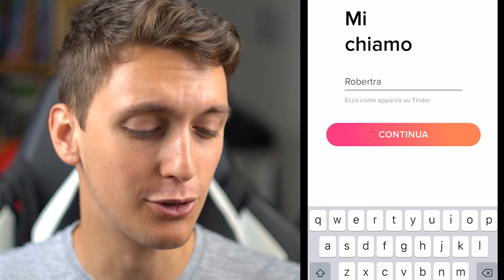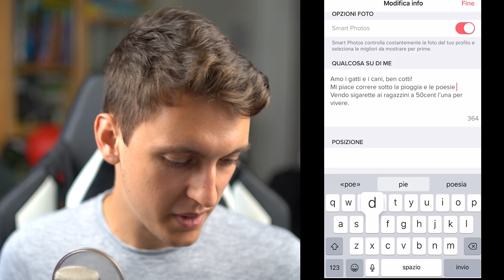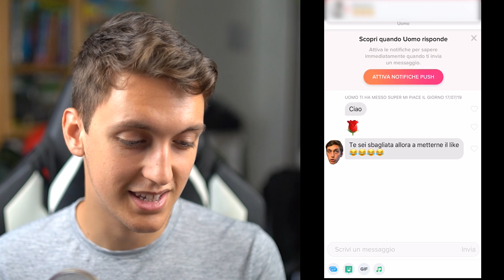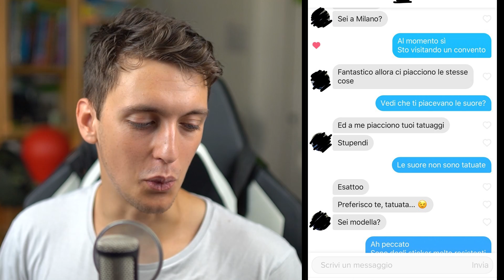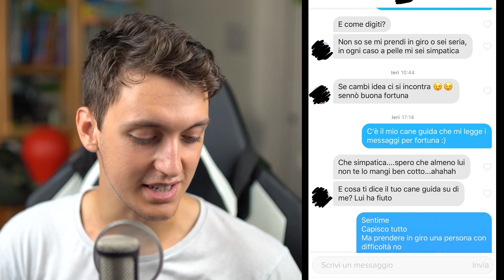UNA SETTIMANA DA DONNA SU TINDER...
► LA MIA ATTREZZATURA:
- SCHEDA AUDIO